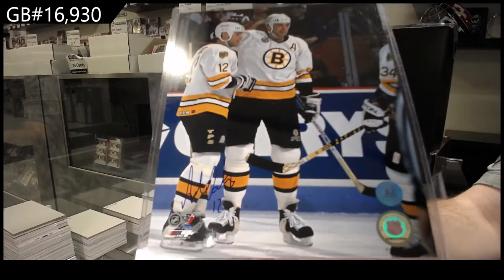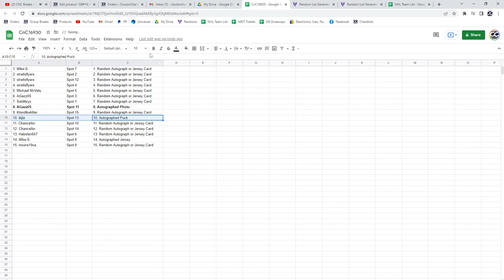CNC Infinity Memorabilia Hockey Box Break - C&C GB #16,930